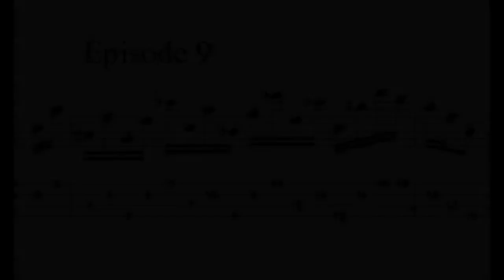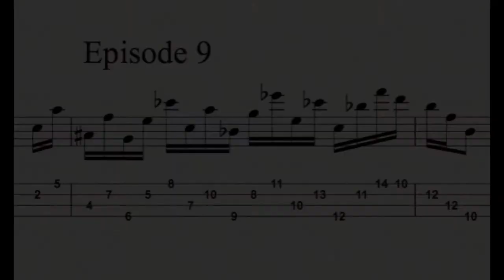Chocolate Frosted Licks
Im bringing all of my fretboard ideas or "Chocolate Frosted Licks" (if you will) online...I figure i never use them,so it would be cool to let whoever's watching try and get something out of it.